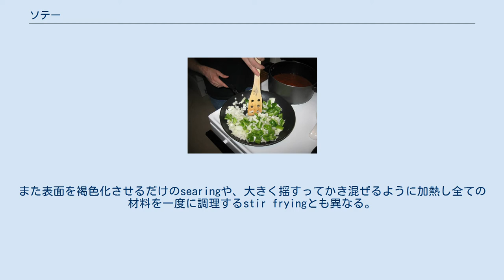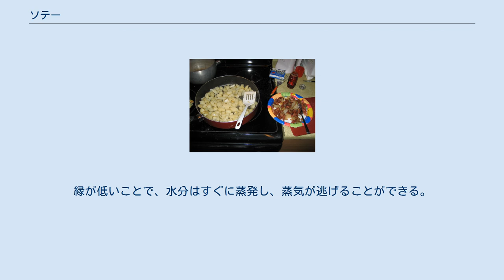ソテー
ソテーされたポテト、玉ねぎ、ベーコン ソテー（仏: sauté）は、平たいフライパンに少量の油を用いて比較的高温で火を加える調理法である。
 ソテーの材料は通常、調理時間を短くするために小さく薄く切られる。
ソテーされた食物は、食感や水分、味を保持したまま褐色化する。
肉や魚をソテーした場合、残り汁をデグラッセしてソースを作ることも多い。
 似た調理法にpan fryingがあるが、こちらはソテーよりも大きめの材料を早く調理するための方法である。
2つの調理法を使用する油の深さで区別する料理人もいるが、ほとんど同じ意味で使う者もいる。
また表面を褐色化させるだけのsearingや、大きく揺すってかき混ぜるように加熱し全ての材料を一度に調理するstir fryingとも異なる。
 ソテーにはオリーブオイルや澄ましバターが使われることが多いが、どんな油を用いても可能である。
通常のバターは風味が良いが、乳固形分の存在により温度が上がらないため、ソテーには澄ましバターが良く用いられる。
ステーキをソテーと同じ意味で使うことがある。
例えば、ポークソテーとポークステーキの間に厳然たる区別は存在しない。
 ソテーという言葉は、フランス語の「跳ぶ」という動詞の過去分詞型である。
これは、フライパンに油を引き500℃以上に熱すると、発火点を超え、材料がフライパンの上を跳び回ることから来ている。
 オニオンとピーマンをソテーする料理人 ソテーでは、全ての材料は一度に熱され、素早く調理される。
このために、へらを用いたりフライパンを揺すったりして、具材を素早く動かす。
 ソテー用のフライパンは、煙の逃げ場ができるように全ての具材が一つ層になれるほど大きいものを使う必要がある。
ソテーパンとして専用に売られているものは、底は広くて平らで縁は低く作られており、熱せられる面積を最大にしている。
縁が低いことで、水分はすぐに蒸発し、蒸気が逃げることができる。
通常のフライパンの縁は丸いのに対し、ソテーパンの縁は真っ直ぐで直角であり、揺すった時に材料がこぼれにくいようになっている。
 ポークソテーは、英語では「pork sauté」「sautéed pork」と表記される。
味付けはデミグラスソース、オレンジソース、和風の生姜焼き風など様々。